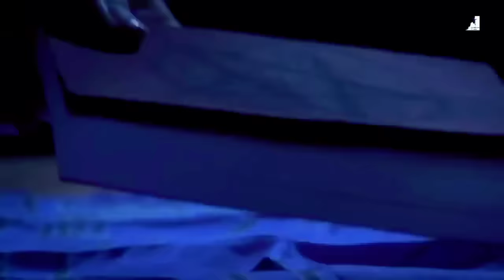O Que Vai Acontecer Antes da VINDA do SENHOR JESUS?